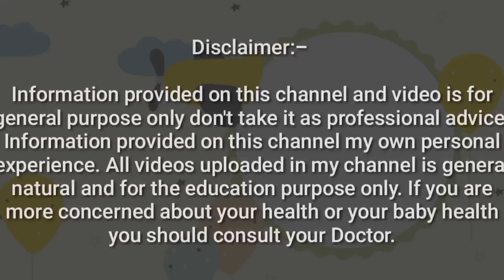കുഞ്ഞിനെ എടുത്ത് കുലുക്കിയാൽ സംഭവിക്കുന്നത് 😢 Shaken baby Syndrome Malayalam |Feel good mom by niya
കുഞ്ഞിനെ എടുത്ത്  കുലുക്കിയാൽ സംഭവിക്കുന്നത് 😢 Shaken baby Syndrom Malayalam | Feel good mom by niya

Baby Teether

Baby silicone tooth brush

1. Niya
2. Feel Good Moms by Niya
3. baby care malayalam
4. 0 to 1 year baby care
5. കുഞ്ഞിനെ എടുത്ത്  കുലുക്കിയാൽ സംഭവിക്കുന്നത്
6. Shaken baby Syndrome Malayalam